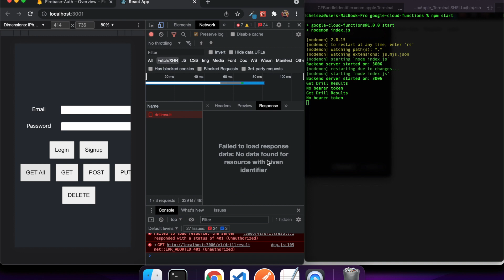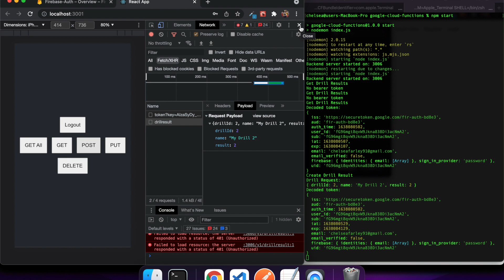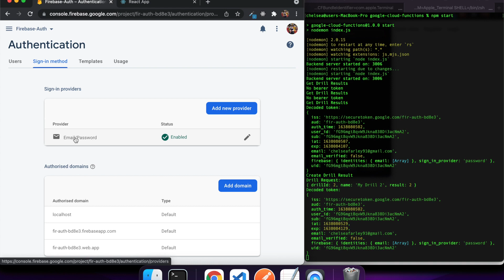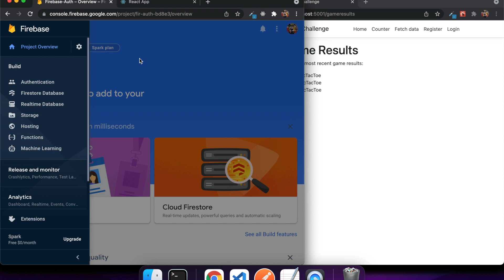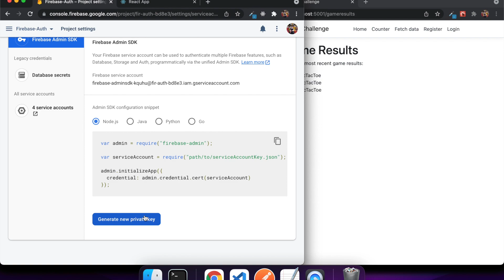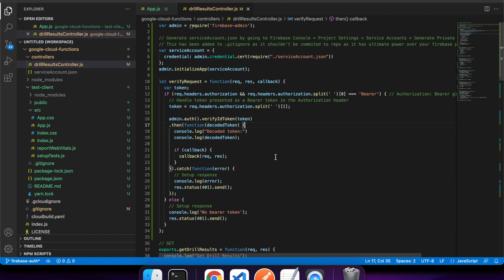Firebase Auth for React Frontend and Node JS Backend - Add User Logins to Your Website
Hi everyone,

Day 28 of my 30 day challenge and I have added firebase auth to my node.js backend and created a test client written in React to authenticate with and call these APIs.

This video will show how to add user logins to your website and from there you can go on to link additional data to the user and build a website with endless possibilities!

// PRODUCTS USED
I use the following products in the creation of my videos:

Canon EOS Rebel T7 with 18-55mm Lens

Apple Pencil (2nd Generation)
For logo and icon design in Affinity Designer app for iPad

Logitech Folio Keyboard Touch
Adds keyboard and touchpad to iPad Air, making it easier to use for writing code/eBooks etc. on the go!